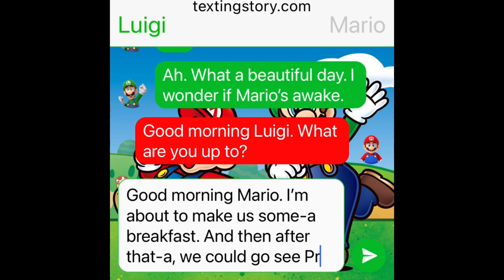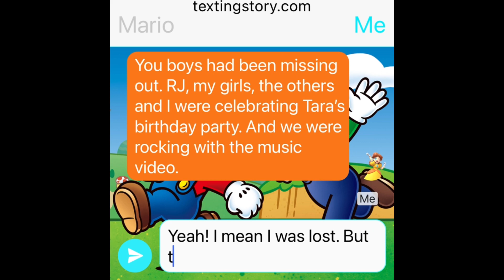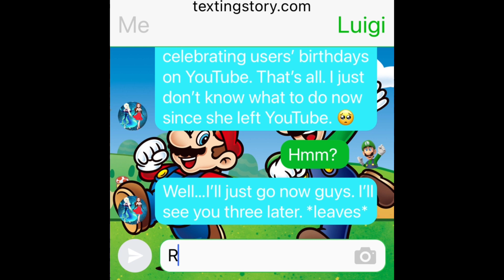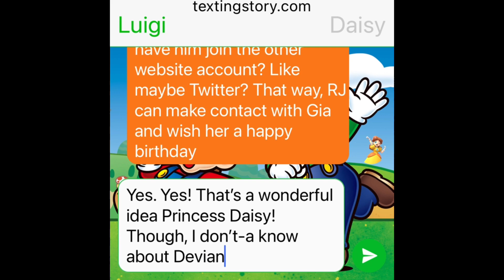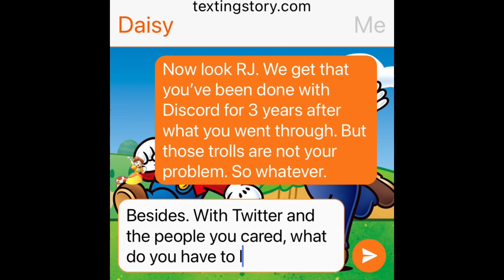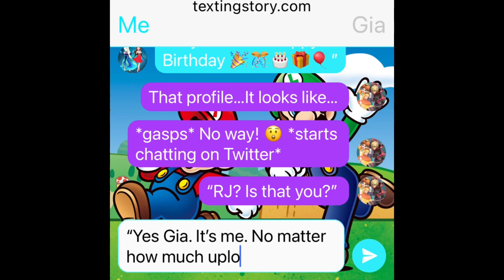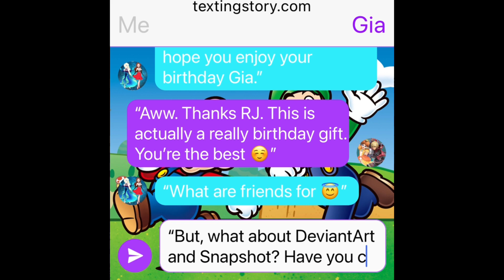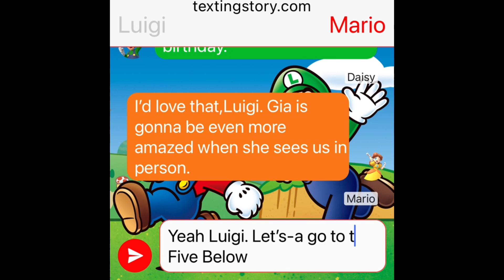Luigi, Mario & Daisy’s Texting Story: Twitter! I’m It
I still wanted to celebrate Gia’s birthday. But she’s not on YouTube. So Luigi, Mario and Princess Daisy suggested that I should join Twitter to make contact with Gia and wish her a happy birthday. Will it work?

Special guest: Me and GiaTheDaisyFan